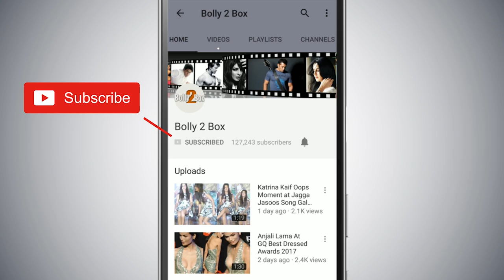Salman Khan’s Race 3 to Release in Franch This Eid! Logo Changed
Salman Khan’s Race 3 to Release In Franch This Eid 2018